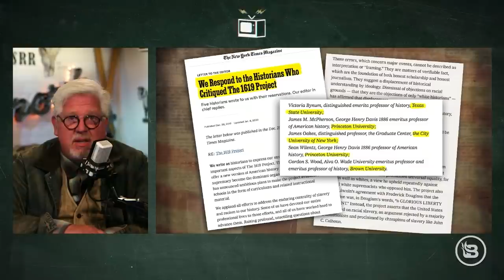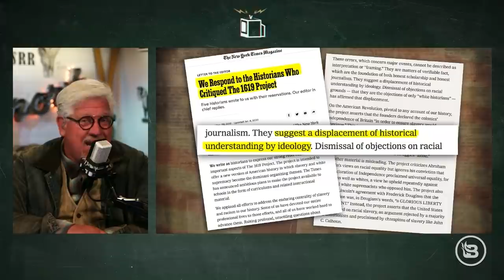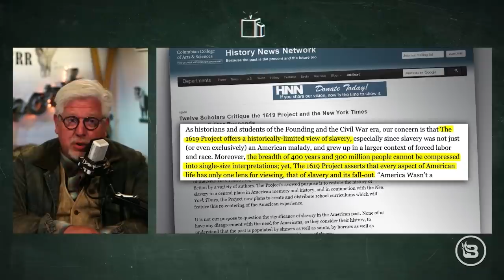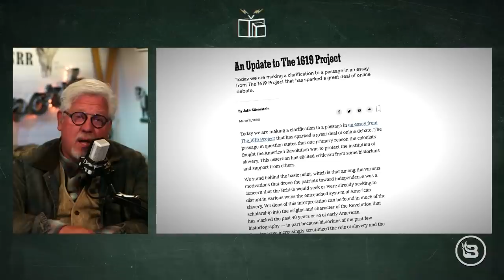'1619 Project' EXPOSED: The Agenda to Tear Down America (Promo) | Glenn TV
The current riots and movement to erase America’s history are exactly in line with the New York Times’ "1619 Project," which argues that America was rotten at its beginning and that slavery and systemic racism are the roots of everything from capitalism to our lack of universal health care. Glenn exposes the true intent of the Project and its creator to justify remaking America into a Marxist society. And he shows how this clever lie disguised as history has already infiltrated our schools. But the Woodson Center’s Bob Woodson isn’t going to let it spread uncontested. He joins to describe how the "1776 Unites" campaign is as willing to fight for the truth as the "1619 Project" is to advance the lie.